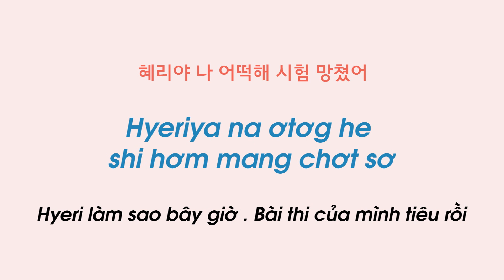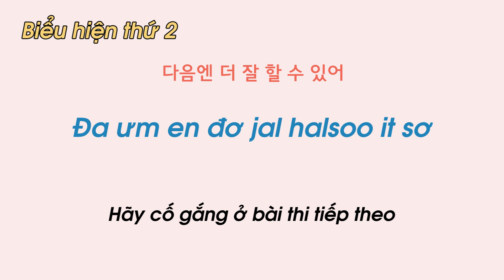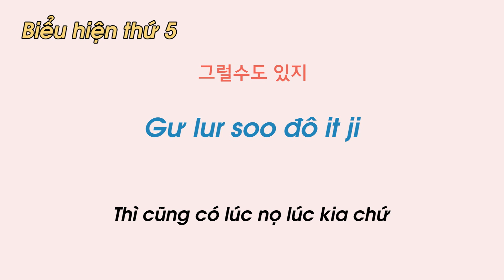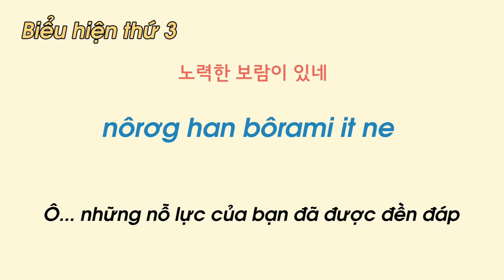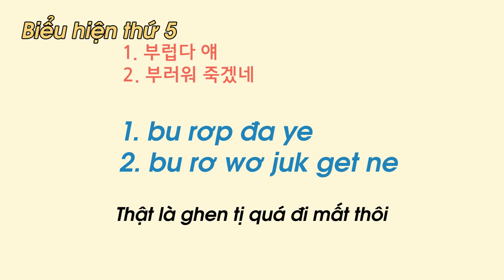Tiếng Hàn trong mỗi hoàn cảnh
hôm nay mình dạy bạn những 10 biểu hiện mà bạn có thể sử dụng với một người bạn Hàn Quốc
오늘은 친구에게 좋은 안 좋은 일이 생겼을 때 또는 기쁜 일이 생겼을 때 쓸 수 있는

trong 2 tình huống khác nhau và một tip nhỏ ứng dụng trong cuộc sống
표현 10가지와 한국말 발음 팁을 한가지 알려드립니다

Nếu bạn có thắc mắc xin hãy để nó trong phần bình luận!
질문할 것이 있다면 밑에 댓글로 알려주세요!!

Xin lỗi mọi người.

Nội dung mình nói ở video này có phần không rõ ràng

nên hôm nay mình muốn đính chính lại.

Đó chính là cách phát âm o và ơ.

Ở Việt nam được phân biệt rõ ràng ra hai phụ âm o và ơ.

"Nhưng ở hàn quốc Có những bạn phát âm là ơ có bạn lại là o."

"Mình muốn nói cả 2 đều đúng không hề sai!"

 Nên các bạn sau khi xem video mình không cầm ngạc nhiên quá và nghĩ rằng mình phát âm sai nhé.

Cảm ơn!!!